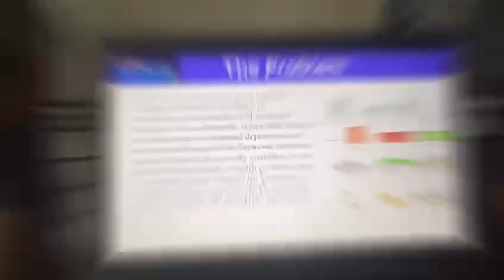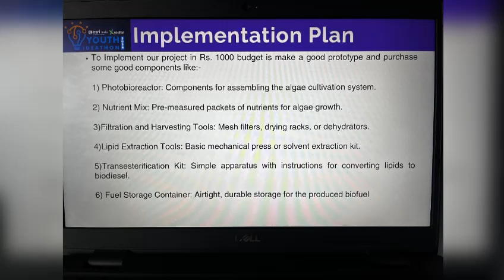Youth Ideathon 2024 | TOP 1500 | UID - 2F34277 | Team - Alga Fuel Home Kit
YI 2024 | Students' Names - Abhishek Jha, Laxmi Yadav, Ayush Mishra, Aditya Gaud | 6th & 8th Grade | School - Vidya Varidhi Vidyalaya & Junior College | Team - Alga Fuel Home Kit